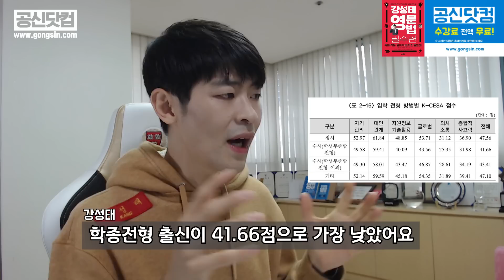정시 학생들이 정말 공부를 못하는가?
공부법은 물론 습관까지! 무료로 수강하세요.

영문법 또한 1위입니다.